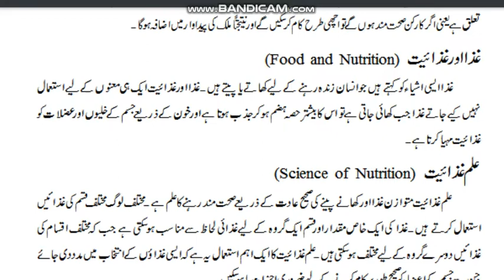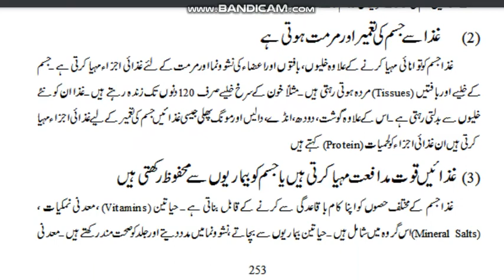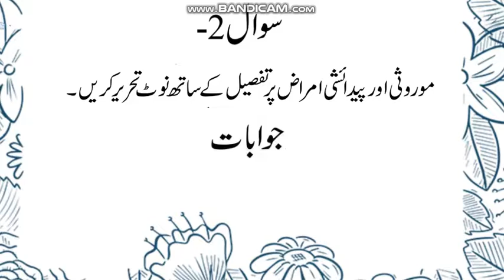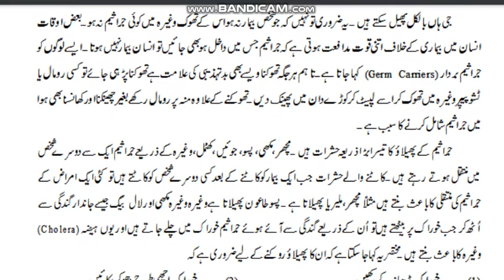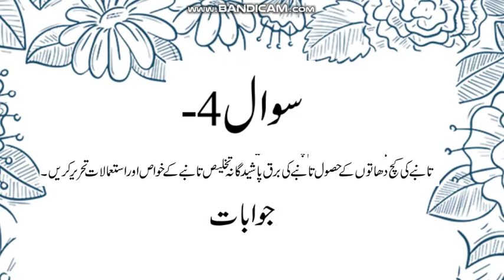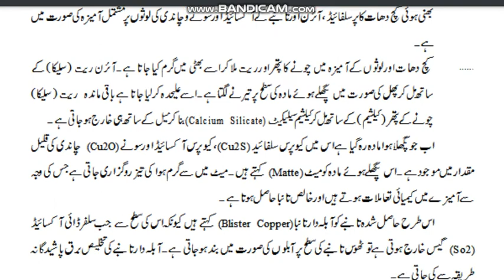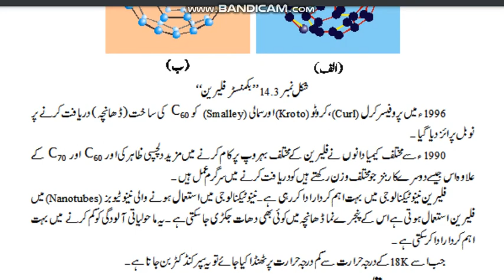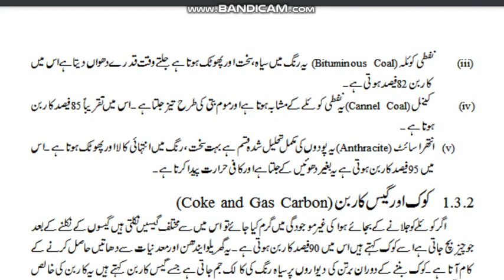AIOU Code 308 Solved Assignment No.3 Spring 2022 || Subject: General Science || Level: FA/ I Com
NOTE:
Dear Students!

Assalam-o-Alikum!

⏩ @aco- graphy
⏩ The End